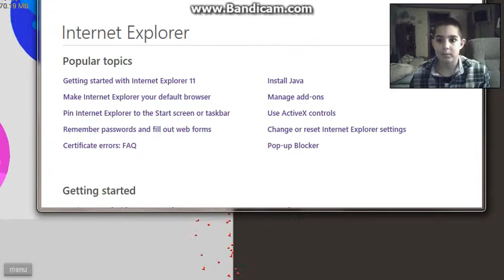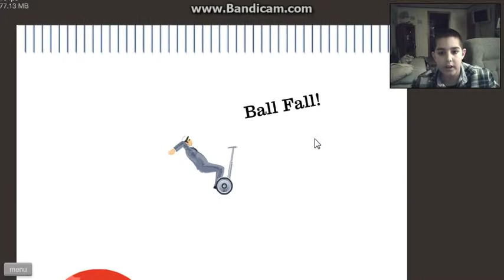Happy Wheels Gameplay #15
thank you guys for watching another happy wheels gameplays of mine and i think this is the first happy wheels video of the game not lagging or my face not lagging so im glad for that but anyway hope you enjoyed and peace guys LATER!